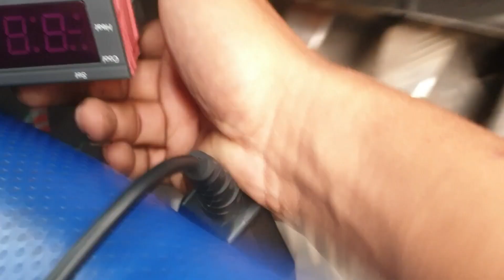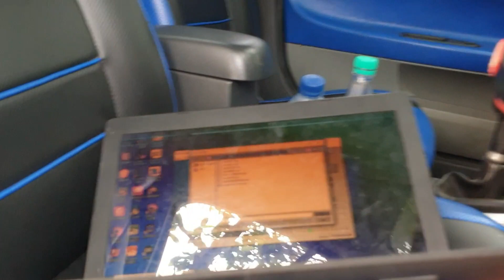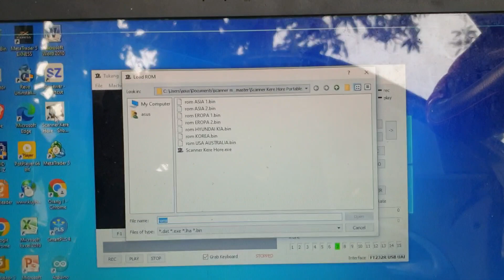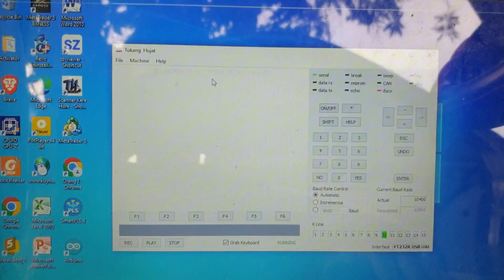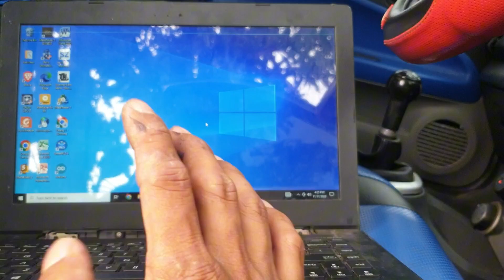buat kunci baru & setting imo proton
FB black asesoris sidoarjo
Tiktok black asesoris sidoarjo
Youtube black asesoris sidoarjo